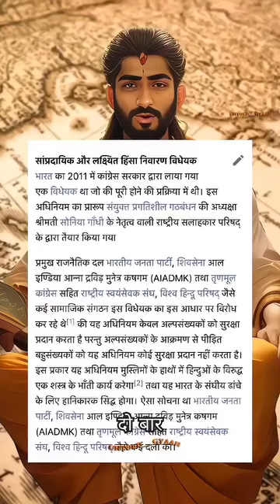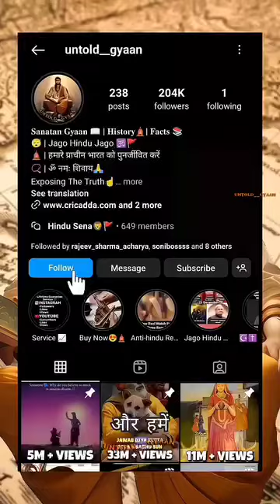karname cogress ke